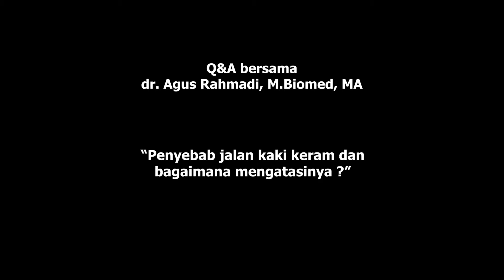Penyebab jalan kaki keram dan bagaimana mengatasinya ?